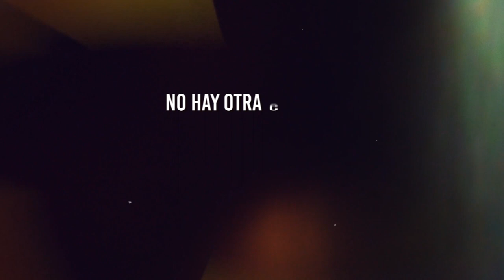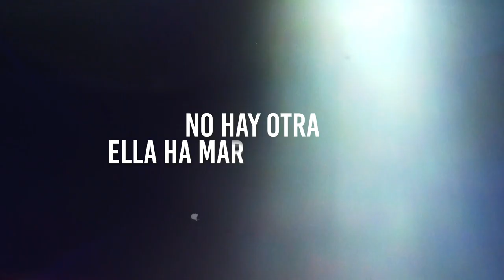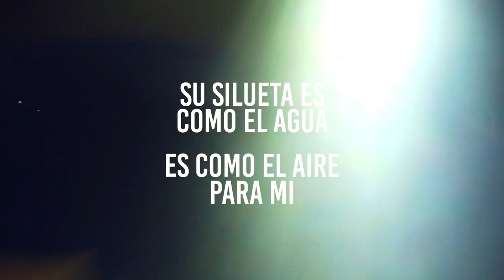Junior Muñoz - Ella es mi amada By Duba Akc.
- Producción Musical: Andres Alonso
- Piano Y Efectos: Junior Muñoz
- Producción Audiovisual: Miguel Gomez
- Ft invitado: Duba Akc Polemico

🎶 Letra:

Cuando la vi por primera vez, supe que era la mujer de mis sueños...

Unos minutos de sus ojos café
Y me arriesgué, me enamoré,
Su mirada fue el dulce de aquel atardecer ...

Quiero cantarlo y publicar que ...

Coro:
I
Ella ella es mi amada y es bella nou nou nou, oh oh oh oh
no hay otra como ella, su silueta es como el agua,
es como el aire para mi ...

II
no hay otra ella a marcado huellas, de amor en mi alma
es un tesoro para mi ...

 Inter I (JM):
Ella simplemente es bella, me encanta como besa y cómo huele ella,
una cinturita una sonrisa bella,
Yo solamente quiero una vida con ella...

Y es tan bella que su brillo siempre opaca a toditas las estrellas
catira quiero verte bajo la luna llena,
y decirte en el oído cuanto te amo nena yee eh eh ...

 Inter II (Duba Akc)
Eres como el aire brutal como el agua, tu esencia impregna mi vida tu aroma mi alma, le pusiste colores a mis sentimientos la musa de mi cuento las alas de mi viento ...

Olor a rosas  y claveles no se que es lo que tienes, pero detrás de ti mi mundo viene y ando como flotando siempre en ti pensando y si esto no es amor entonces  que? ...

Vuelve al Coro...